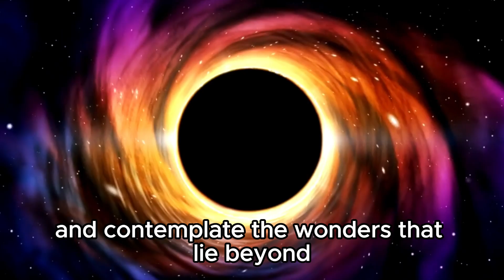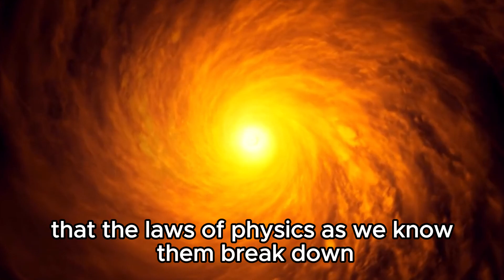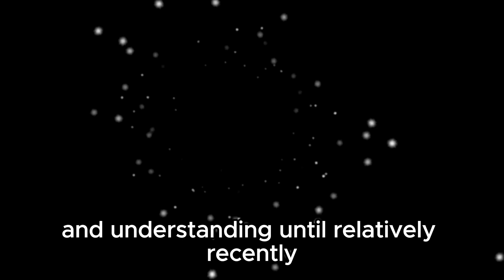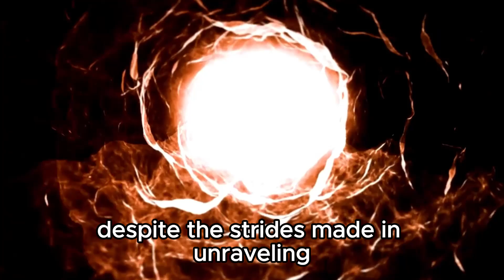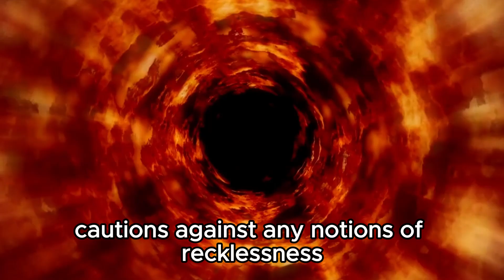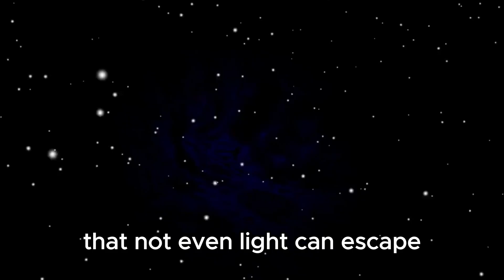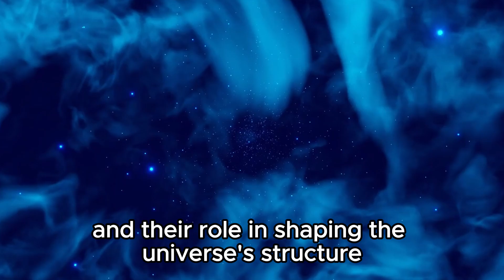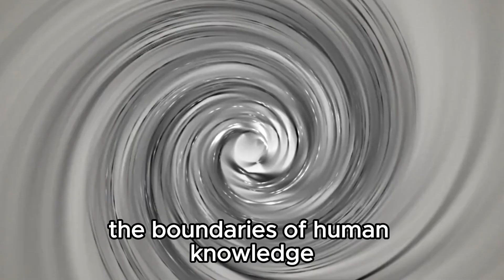Michio Kaku “We've FINALLY Found What's Inside a Black Hole!”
Join renowned physicist Michio Kaku as he unveils groundbreaking discoveries about the mysteries of black holes! Learn about the latest findings that reveal the secrets hidden within these cosmic giants. Discover what lies beyond the event horizon and how this impacts our understanding of the universe.